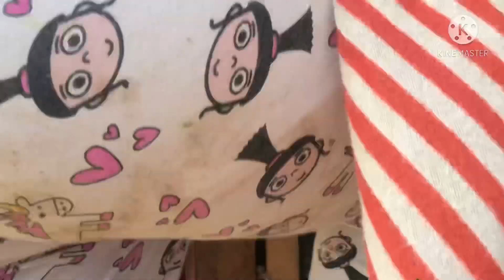Our BUKID ADVENTURE (Mama and Papa Home)